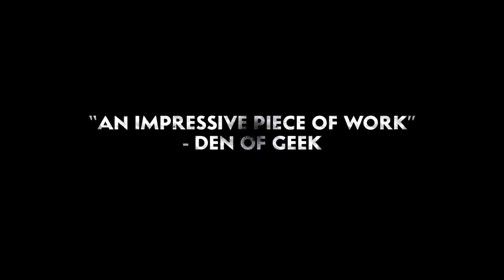Those Who Remain - Release Date Trailer